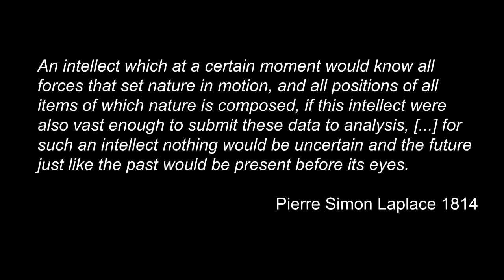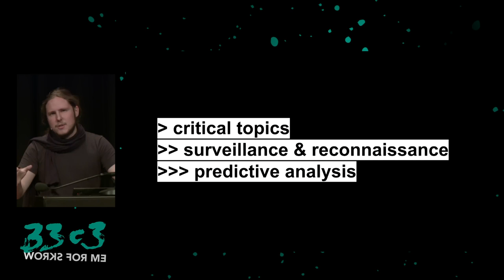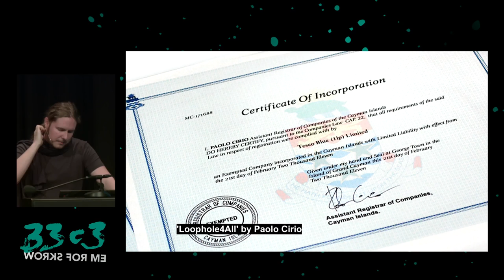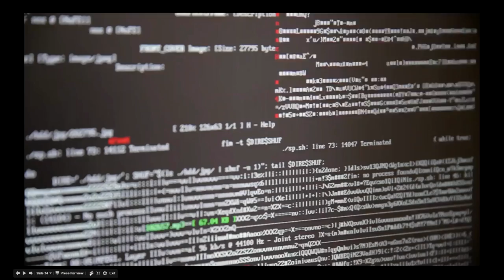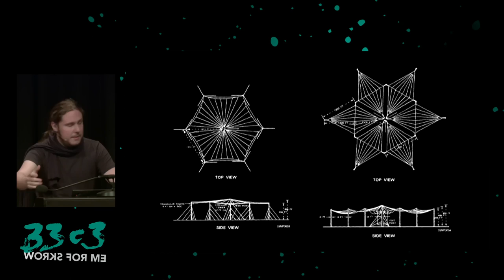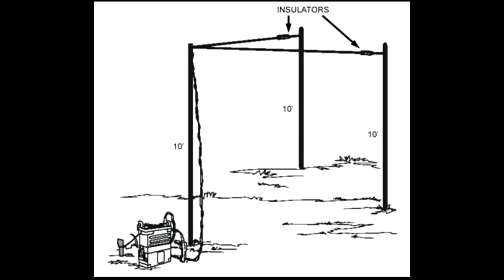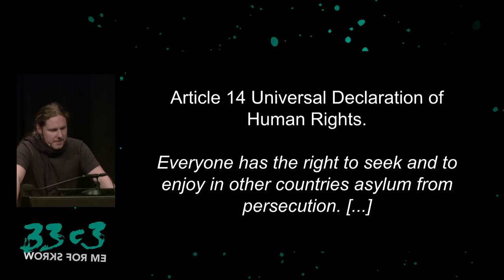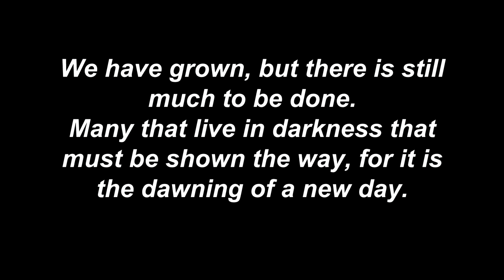Surveilling the surveillers (33c3)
About military RF communication surveillance and other activist art & technology projects

In the last years, technology-savvy artists and technologists have taken over the art world with works addressing current societal and political issues. Their works are located at the intersection between art, technology and activism and are dealing with a variety of problems like free speech, freedom of movement, military and governmental power, corporate and governmental surveillance to name just a few. This talk will present relevant works in this field and will draw connections between critical art and regulatory power, warfare, surveillance, electronic waste, electronic self-defense and the re-appropriation of architectural and technological artifacts in militant ways.

mare